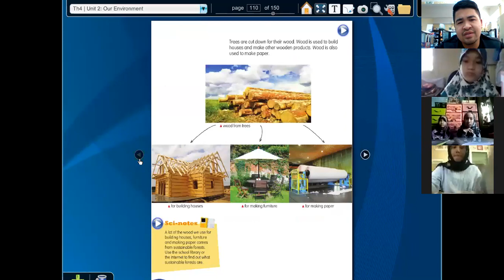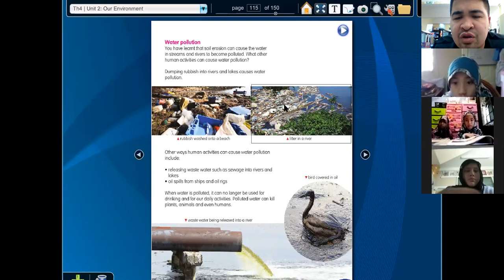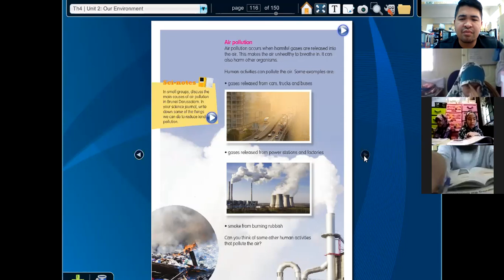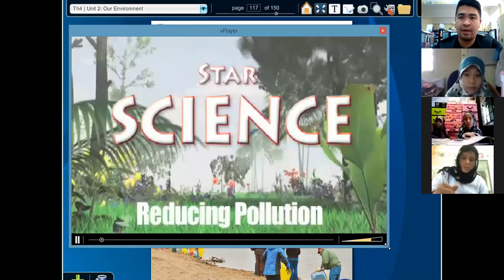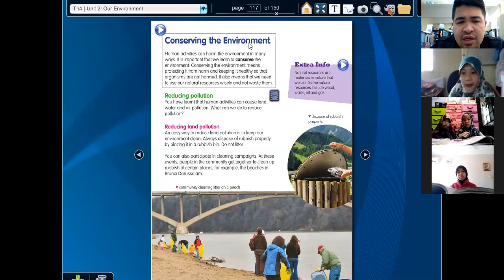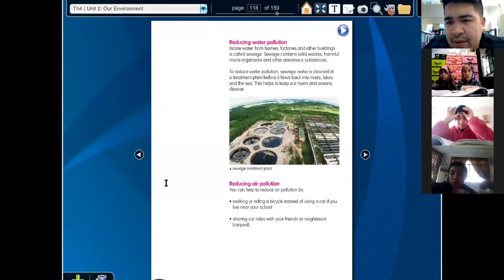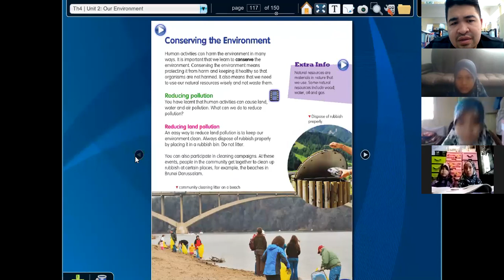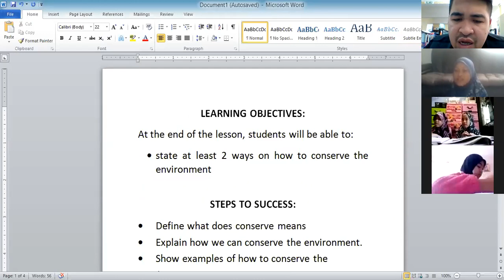Conservations of Environment 27 April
Please spend some time watching todays lesson. Exercise page 78 n 79